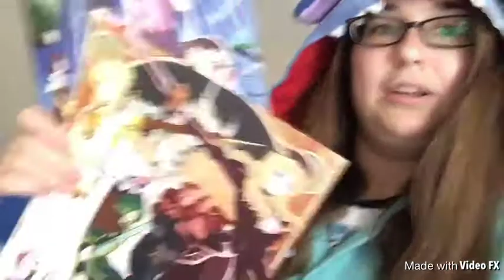Acen Vlog 2018